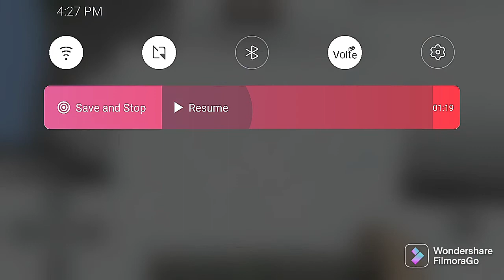EXPLORING THE MINECRAFT I PART #1 I BLOND GAMING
FilmoraGo I EXPLORING THE MINECRAFT I BLOND GAMING